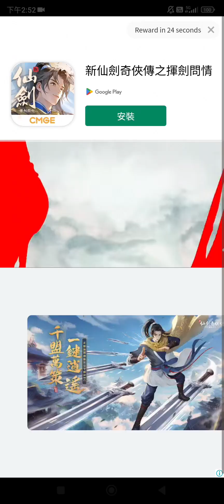小雞加工厰 ⭐安卓⭐憤怒的小雞不可阻擋！從一片廢墟之中接手並壯大你的小雞加工廠吧！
小雞加工厰
憤怒的小雞不可阻擋！

從一片廢墟之中接手並壯大你的小雞加工廠吧！管理它的每一方面，擴大業務，吸引顧客，武裝軍隊。

體驗在加工廠後院瘋狂生產小雞戰士的樂趣，迎接穿越時空而來的强大BOSS挑戰。

派遣小雞戰士出征，獵殺史詩級對手，獲取海量戰利品，源源不斷的供給商店最潮商品，使你的品牌聲名遠播。

裝備千奇百怪的武器和頭盔！收集獨特物品，發現新裝備組合，打造獨特的戰術風格。

用史詩外觀定制你的小雞戰士，並將它們整合成一個團結的隊伍。

小雞加工廠是一款易於上手的模擬經營RPG，通過管理你的小雞戰士和加工廠來抵抗敵人，體驗無與倫比的樂趣。

立即免費下載，開始打造屬於你自己的小雞加工廠！

遊戲特色：

來自不同工廠的各種類型的小雞戰士，如劍客、槍手、巫師等。

超科幻模擬經營玩法，巧妙選擇戰鬥與經營時機，不斷擴大你的生意。

管理和強化你的加工廠，不斷提升小雞戰士的屬性和流水線的工作效率。

超多有趣小遊戲，輕鬆點點點，好康拿到手軟。